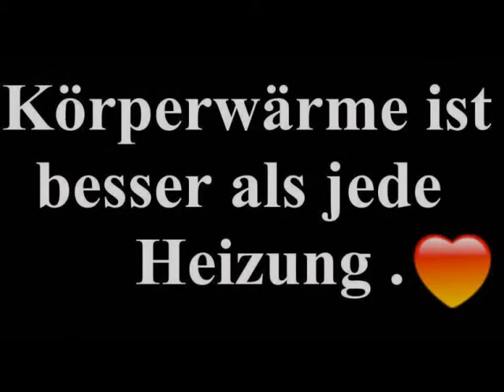In Love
Liebe wird immer mehr ganz klein geschrieben, diese Bilder sollen zeigen wie es wieder GROß geschrieben wird